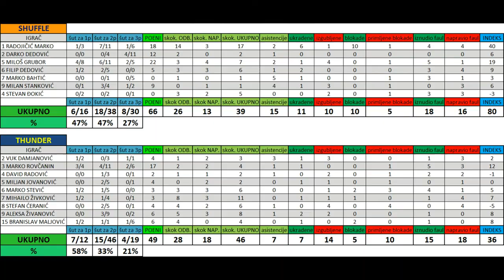SHUFFLE - THUNDER (29.4.2017.) CORN LIGA PLAYOFF HD